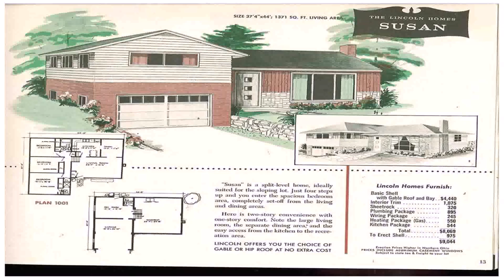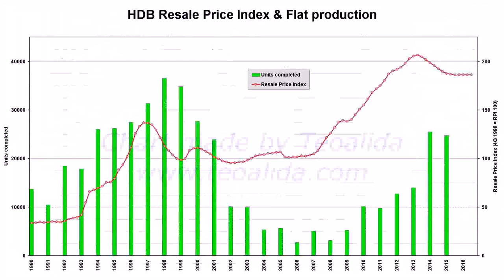House Plans With Photos And Prices (see description)